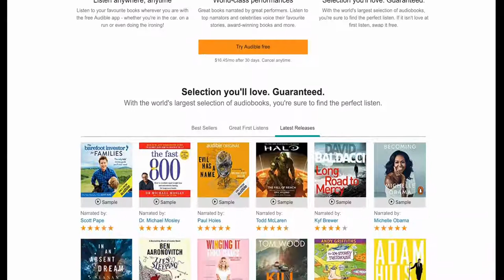The Birth Mark by Nathaniel Hawthorne | SHORT STORY | Audiobook